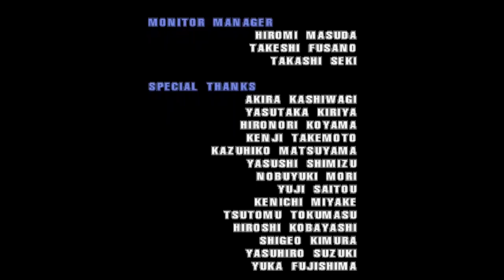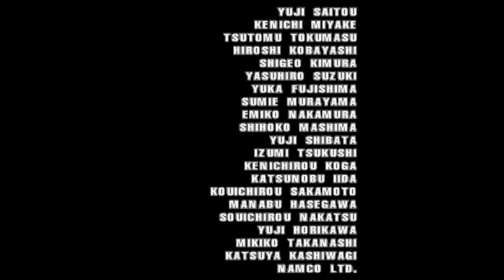Play Retro Games However You Want! Just Enjoy Yourself... Gatekeeping Is Dumb....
Just some stuff I was thinking on, play your games however you want... it isn't anyone's business!

Checkout my new online shop where I sell stuff from my collection and some previously reviewed items! New stuff added all the time!

AUDIO:
Mic - Shure SM7B